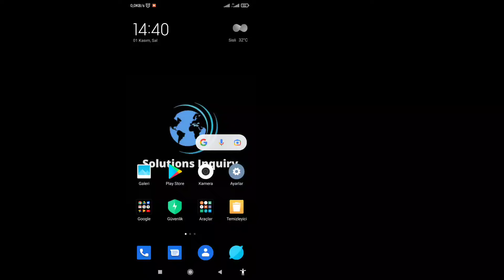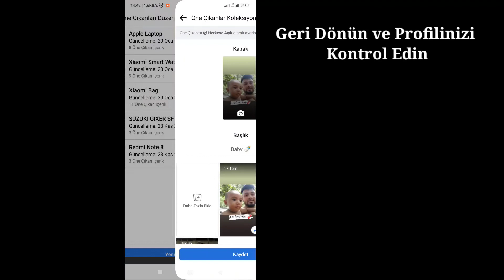Facebook Öne Çıkan Fotoğraflar Ayarları (2022) | Facebook'ta Öne Çıkan Fotoğraflar Nasıl Eklenir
Bu videoda size “Facebook Öne Çıkan Fotoğraflar Ayarları (2022) | Facebook'ta Öne Çıkan Fotoğraflar Nasıl Eklenir” bu videonun tamamını izleyin ve tüm adımlarımı atlamadan izleyin bunu öğrenin.
 Tüm kullanıcılar için en önemlisidir.